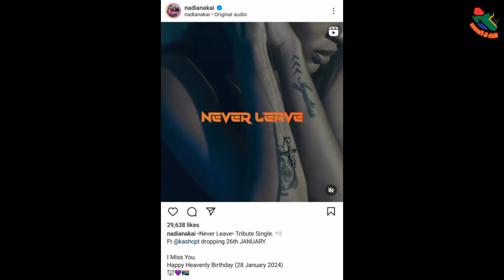Nadia Nakai Set To Drop Tribute Track Never Leave.